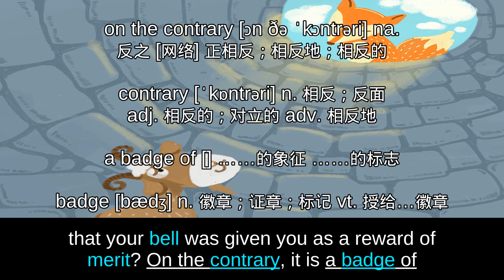004 THE MISCHIEVOUS DOG — Aesops Fables 伊索寓言